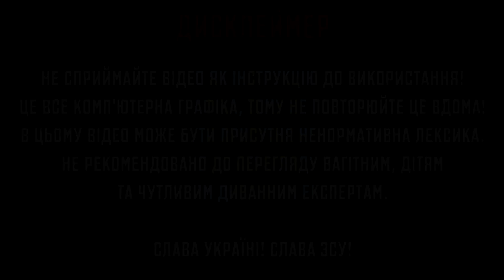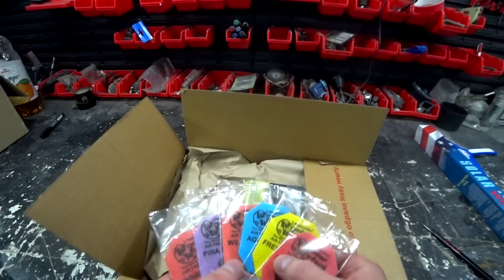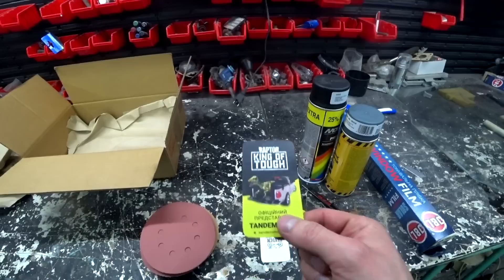КУПИВ НАЙДЕШЕВШИЙ ЛАНОС У СВОЄМУ МІСТІ - ВІН КРАЩЕ НІЖ Я ДУМАВ!